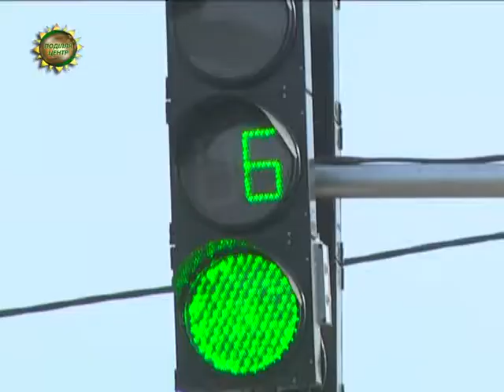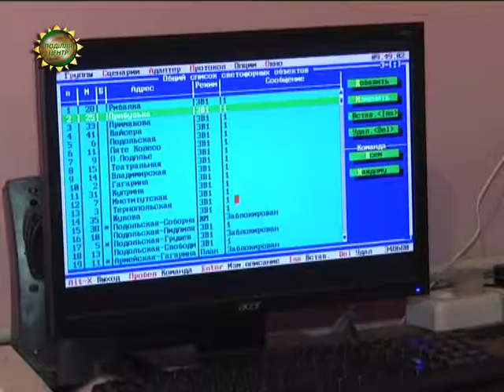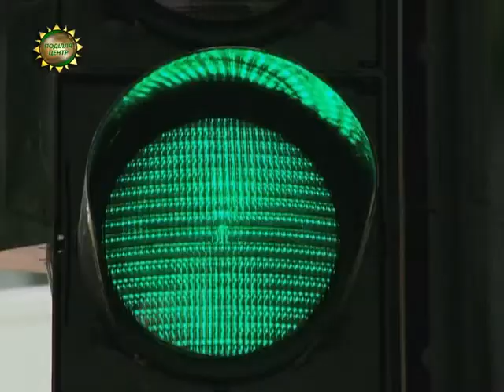ХОДТРК "Поділля-центр" - Історія світлофорів міста Хмельницького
Історія світлофорів вже перевалила за століття.  Та навіть зараз їх робота не така проста, як може здатися на перший погляд.
Коли перші світлофори були встановлені у Хмельницькому, як вони працюють і хто керує ними та,фактично, рухом в обласному центрі?